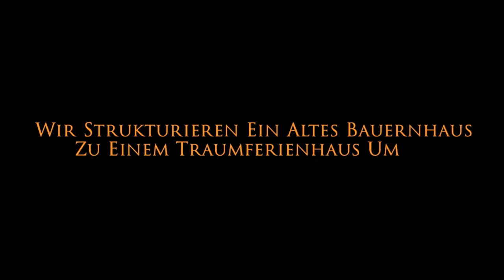Contea dei Ciliegi (Kirsche County): CDC 2012 es wird .. das "Ende der Welt" sein 3 Teil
CDC, Ferienhäuser "Contea dei Ciliegi", 80 000 Quadratmeter Grün, 1000 Kirschen, Beeren, Wohnungen von 40 bis 60 qm mit 4, 6 Betten, Küche, Klimaanlage, Schwimmbad, Whirlpool, Pfad ausgestattetes Fitness-Studio, Kinder-Spielplatz, volle Zugänglichkeit für behinderte Menschen, wöchentliche Miete, Eröffnung im Sommer 2012 wird das ... "Ende der Welt "sein.